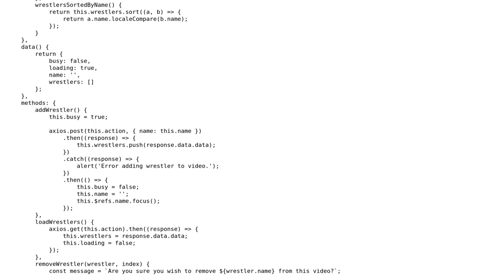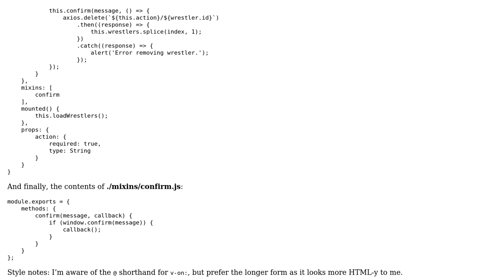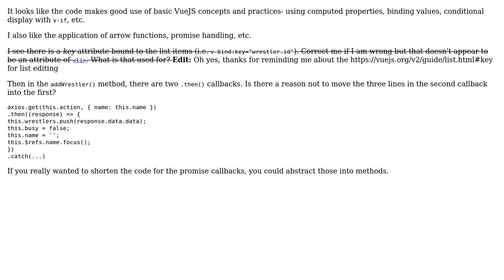Code Review: Vue.js component for adding/removing items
With thanks & praise to God, and with thanks to the many people who have made this project possible! | Content (except music & images) licensed under CC BY-SA | Music | Images & others | With thanks to user SAM OnELA user Martin Bean and the Stack Exchange Network Trademarks are property of their respective owners. You are responsible for your own actions.